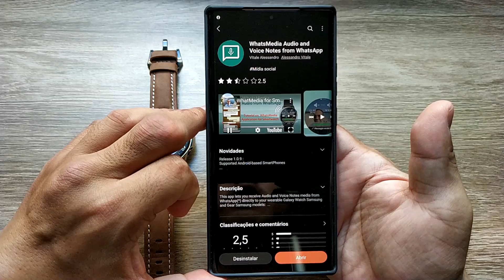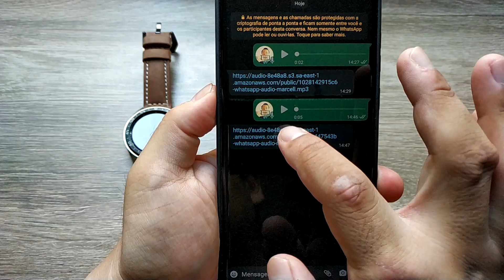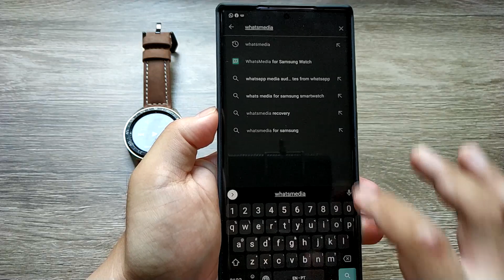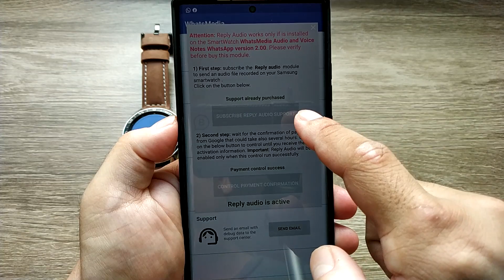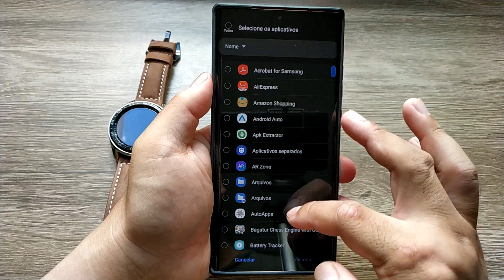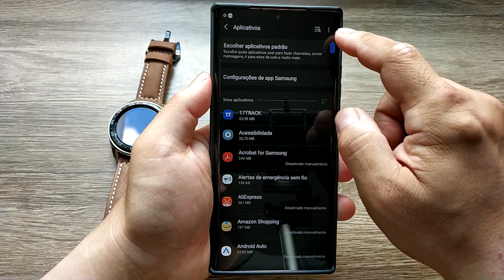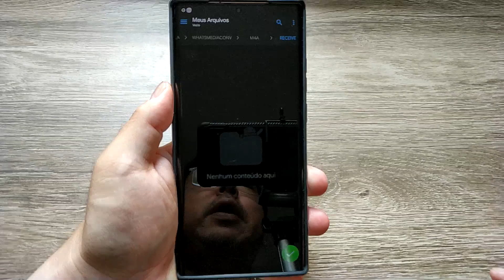Ouça e Responda Mensagem por VOZ no WHATSAPP em SMARTWATCHES com TIZEN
▒▒▒▒▒▒ - SEMPRE LEIA A DESCRIÇÃO DO VÍDEO!! - ▒▒▒▒▒▒

- COMPRE o Samsung GALAXY NOTE 20 ULTRA BRONZE na Amazom Brasil

- COMPRE o Samsung GALAXY NOTE 20 ULTRA MYSTIC PRETO na Amazom Brasil

- COMPRE o Samsung GALAXY NOTE 10 PLUS na Amazon Brasil

- COMPRE o Samsung GALAXY NOTE 20 ULTRA BRANCO no Magazine Luiza

- COMPRE o Samsung GALAXY NOTE 20 ULTRA BRONZE no Magazine Luiza

- COMPRE Samsung GALAXY WATCH ACTIVE 2 44mm BLUETOOTH no AMAZON

- COMPRE Samsung GALAXY WATCH ACTIVE 2 44mm BLUETOOTH no MAGAZINE LUIZA

- COMPRE Samsung GALAXY WATCH ACTIVE 2 44mm LTE PRETO no AMAZON

- COMPRE Samsung GALAXY WATCH ACTIVE 2 44mm LTE PRETO no MAGAZINE LUIZA

- COMPRE Samsung GALAXY WATCH ACTIVE 2 44mm LTE DOURADO no AMAZON